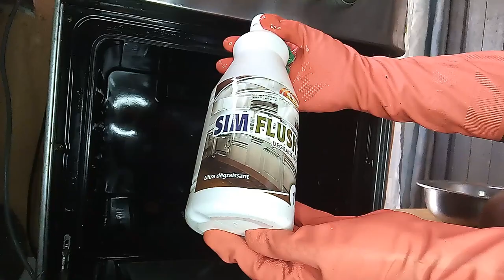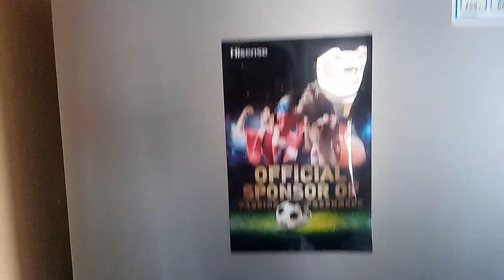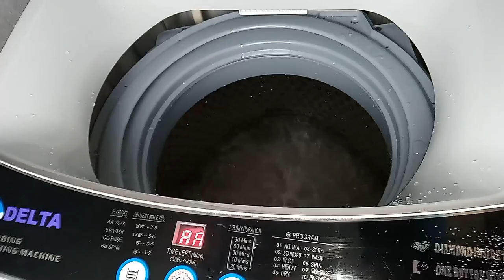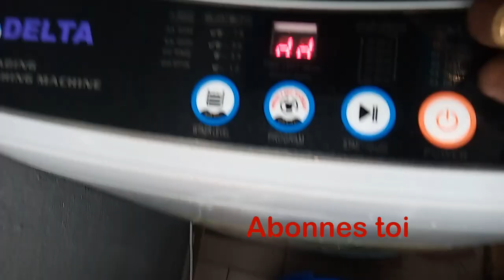CLEAN WITH ME / COMMENT ENTRETENIR ET NETTOYER SON ELECTROMENAGER AFIN DE PROLONGER LA DUREE DE VIE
COMMENT ENTRETENIR ET NETTOYER SON ELECTROMENAGER AFIN DE PROLONGER LA DUREE DE VIE / NATHY NADEEV/ MENAGE
Salut, j’espère que tu vas bien, moi ça va Dieu fait Grace,
Aujourd’hui je reviens avec une vidéo sur l’entretien des appareils l’électroménager, j’espère qu’elle va te plaire
Trouves moi au quotidien sur :
Musique utilisée : Free Africa music

References
Machine à laver semi-automatique DELTA 8 kg
Réfrigérateur 159 L / congel 66L  Hisence RD-29DC4SA
Cuisiniere / Four EUROLUX 60 x 60 4 bruleurs
Bouilloire Irvings
Produit dégraissant SIMAD SIM FLUSH
Eponge douces pour téfal
Chiffon microfibre